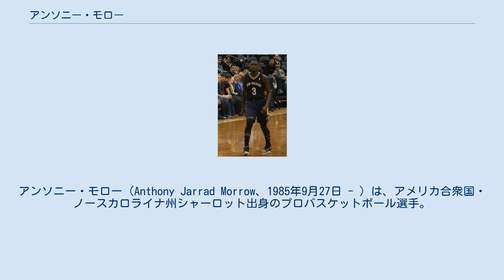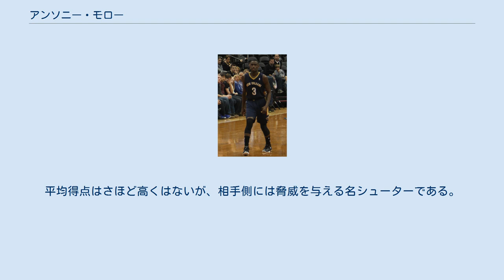アンソニー・モロー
アンソニー・モロー（Anthony Jarrad Morrow、1985年9月27日 - ）は、アメリカ合衆国・ノースカロライナ州シャーロット出身のプロバスケットボール選手。
 ジョージア工科大学で4年間プレーしたモローだったが、2008年のNBAドラフトではとのチームからも指名を受けることが出来ず、ウクライナのチームでプレーする予定だったが、NBAサマーリーグでゴールデンステート・ウォリアーズの一員として参加し。
そこで首脳陣に好印象を受け、選手契約を勝ち取る。
ルーキーシーズンの2008-09シーズンは、46.7%の3ポイントシュートの成功率を記録し、リーグ1位に耀いた。
因みにルーキー選手の同部門の1位選手は、長いNBAの歴史の中でもモローだけしかいない。
 2010年8月、ニュージャージー・ネッツに移籍。
 2012年7月、ジョー・ジョンソンが絡んだ大型トレードでアトランタ・ホークスに移籍も、不調に陥り、翌年2月にダラス・マーベリックスに放出された。
 2013年7月ニューオーリンズ・ペリカンズと契約。
 2014年7月、オクラホマシティ・サンダーと3年1000万ドルで契約した。
 2017年2月23日、大型トレードでシカゴ・ブルズに移籍した。
 NBAでも屈指の3ポイントシュートの名手として知られている。
成功率は毎年40%を越えるなど、常に安定した成功率を誇る。
平均得点はさほど高くはないが、相手側には脅威を与える名シューターである。
 ^ BasketBallReference